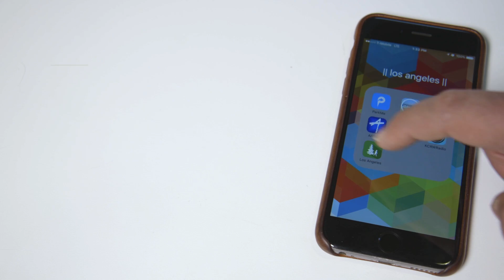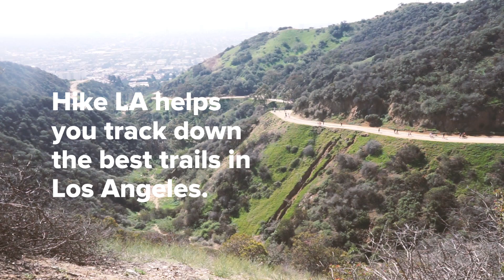6 Must-Have Apps to Survive and Thrive in Los Angeles | Mashable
Here are our top six apps that will help you find everything awesome in Los Angeles - from a good parking spot, to a great hike, to the perfect beach - it's all here! Mentioned in this video: Parkme, Arclight, Our Malibu Beaches, In-N-Out, KCRW and Los Angeles Day Hikes.